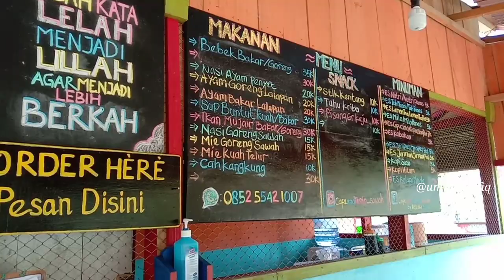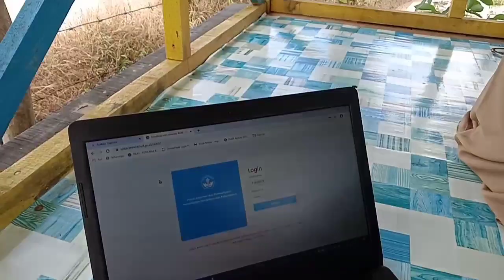Perjalanan kami menuju sebuah kampung/desa - Hunting bebek goreng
Bismillah...

Hi teman2, Semoga sehat ya semuanya😇.
Mohon maaf belum share resep, masih sibuk ngurusin tugas pokok.

Kali ini saya share perjalanan saya siang tadi bersama teman2, setelah mengikuti Simulasi proktor SMP. Ceritanya diajak buat nyobain kuliner kampung bebek bakar/goreng. Subhanallah, walaupun tempatnya lumayan jauh dari Kota tapi Alhamdulillah kami enjoy.

InsyaAllah video resep kue akan segera menyusul ya!!!.